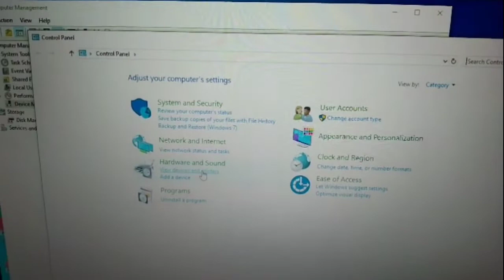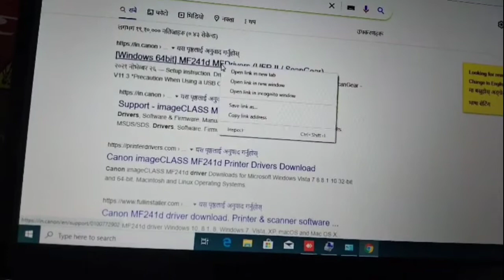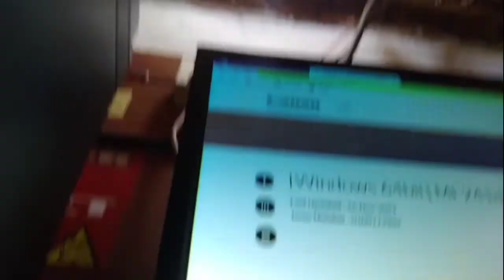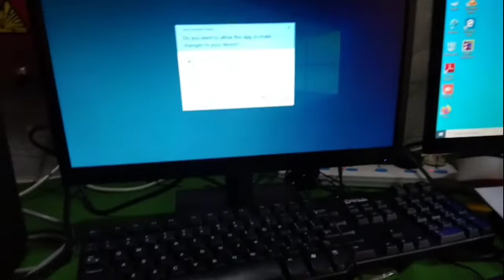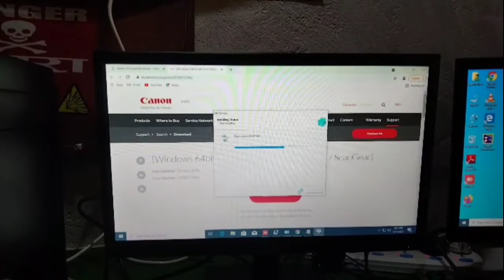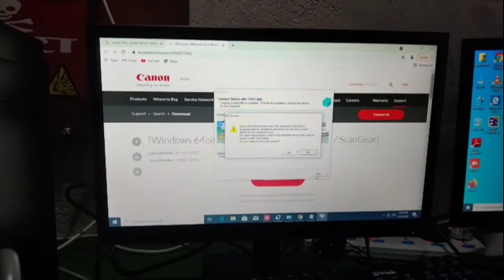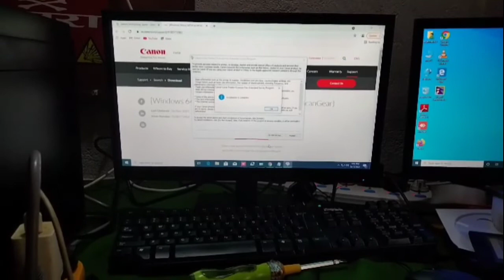How to update cannon printer driver ? | cannon printer d241mf driver | best black n white printer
cannon mf241d